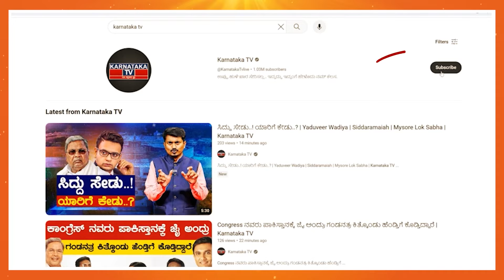Raksha Ramaiah ಓಕೆ.. Sudhakar ಯಾಕೆ..? | Chikballapur Lok Sabha Constituency | Karnataka TV